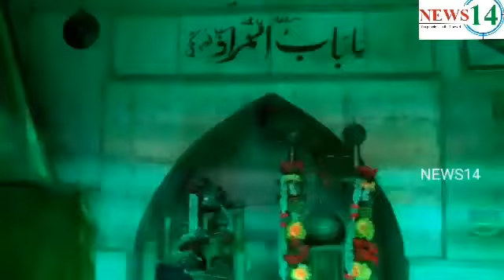NEWS14..SHABI-E-KARBALA ROZAE IMAM HUSSAIN (AS) TARAGARH SHARIF (AJMER).....….NEWS14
SHABI-E-KARBALA ROZAE IMAM HUSSAIN (AS) TARAGARH SHARIF (AJMER). ….
REPORTER NAYYER